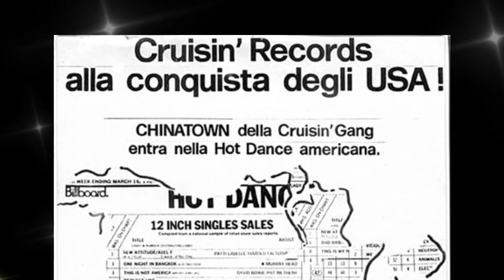Chinatown - Cruisin' Gang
Chinatown entrò, nel marzo dell’85, nelle classifiche di vendita e clubs degli States. Cruisin' Gang è un progetto musicale Italodisco nato negli anni ottanta in Italia e che ha conquistato le classifiche di tutto il mondo. Dal 1984 alla CRUISIN' RECORDS si affianca la CRUISIN’ SOUND che edita i brani e le opere del catalogo discografico e la CRUISIN’ MANAGEMENT che realizza i primi video internazionali e d’allora promuove gli artisti CRUISIN’.

Arranged By – Vallicelli, Trevisani
Design [Cover] – Battilani
Lacquer Cut By – MG
Lead Vocals [Lead Vocal] – Laura Fadinger
Mixed By – Ennio Manuel
Performer [Played By] – Cruisin' Gang
Photography By [Fotografia] – O. Morandi
Written-By – Melotti, Tricomi, Vallicelli, Trevisani
Registered at Santanna Studio
From The LP "Chinatown" Cruising' Gang